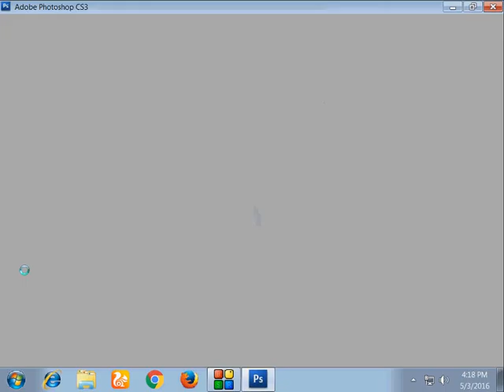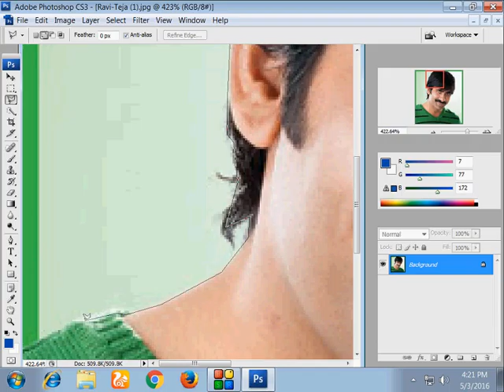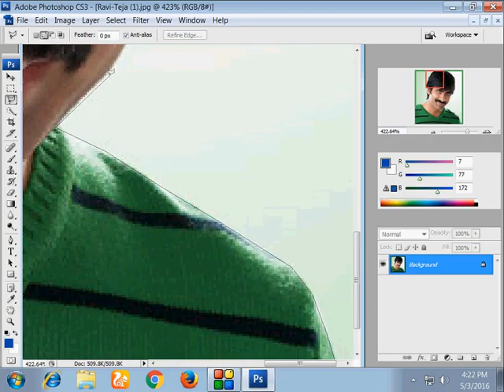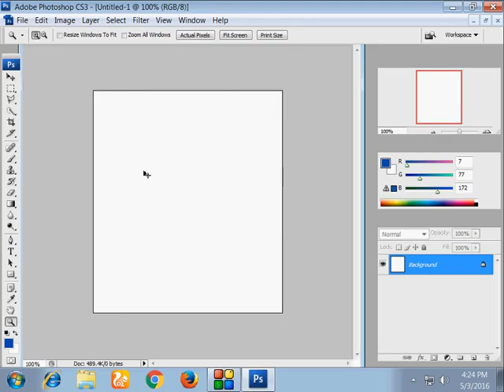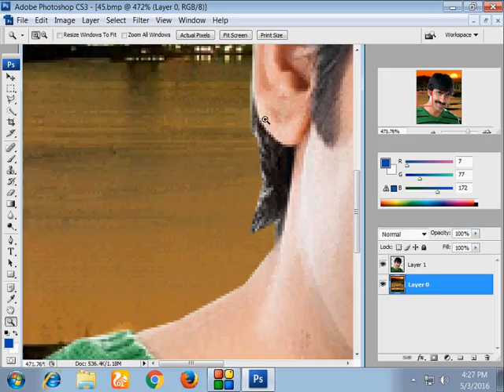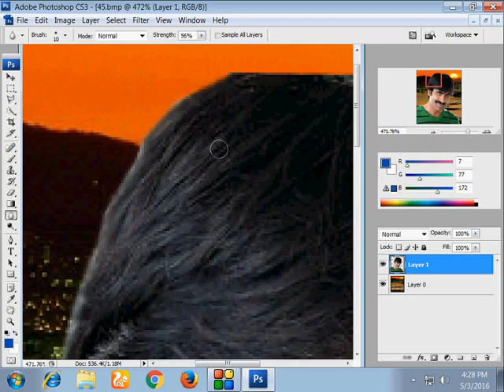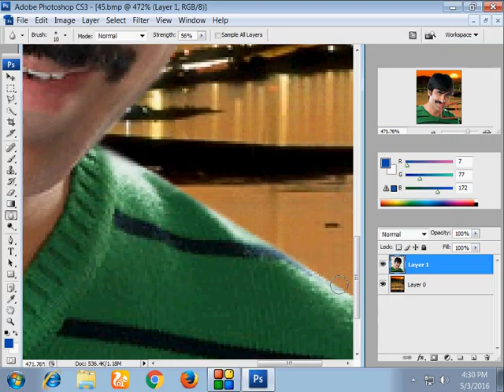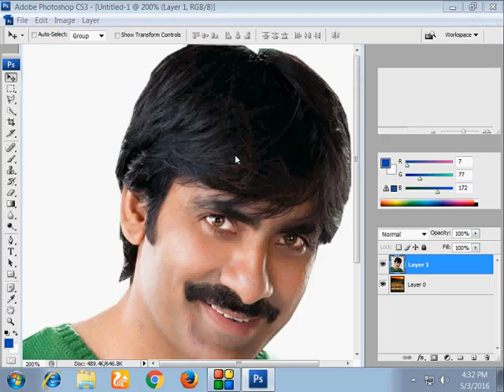how to change background in photoshop cs3urdu hindi Adobe Photo Shop CS3 in Urdu Tutorial No 9